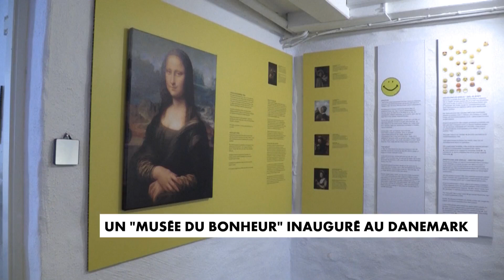Un "musée du bonheur" inauguré au Danemark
A Copenhague, un musée offre aux visiteurs une visite guidée pour connaître le bonheur sous tous les angles.
Ce lieu n'est pas installé dans la capitale danoise par hasard, le Danemark est en tête du classement mondial des pays où les habitants sont les plus heureux.
« Je pense que le modèle nordique est vraiment bon pour réduire les causes du malheur, affirme Meik Wiking, le directeur du musée. Dans une société égalitaire il y a moins à envier. »
Ce musée est censée permettre aux curieux de trouver ce que les Danois appellent le « Hygge », la recherche du bonheur dans les choses simples.